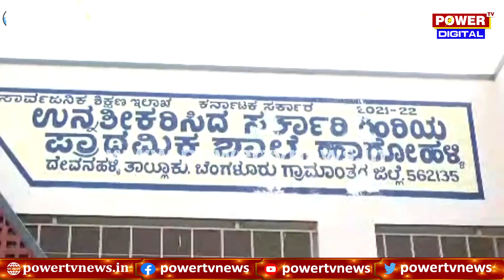Pancharatna Yatra : ಶಾಲಾ ಮಕ್ಕಳೊಂದಿಗೆ ಮುದ್ದೆ ತಿಂದು ಖುಷಿಪಟ್ಟ ಕುಮಾರಸ್ವಾಮಿ | HD Kumaraswamy | Power TV